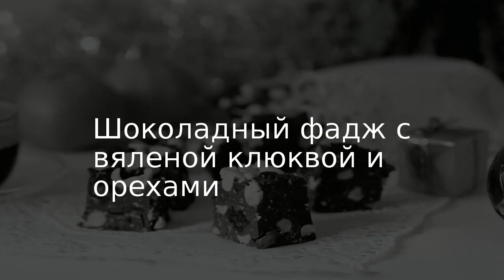Шоколадный фадж с вяленой клюквой и орехами . Рецепт от шеф повара Максима Григорьева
Увидев этот десерт у девочек в ЖЖ сразу захотелось его приготовить. Во-первых, готовится просто, быстро, без заморочек и без выпекания. Во-вторых, очень понравился состав фаджа, орехи, шоколад и сухофрукты, на мой взгляд это самое что ни наесть вкусное, очень нравятся эти сочетания.